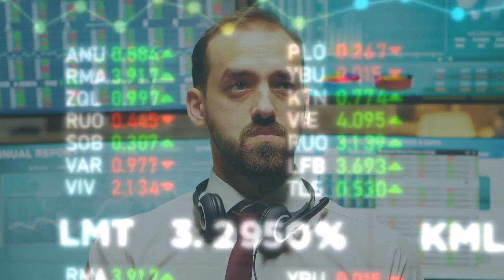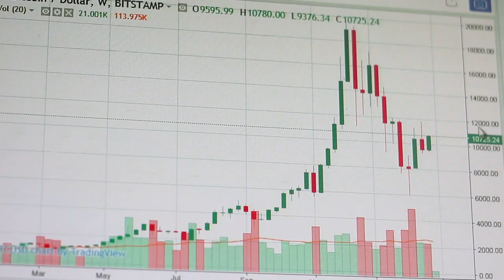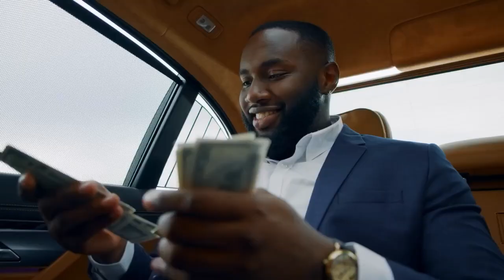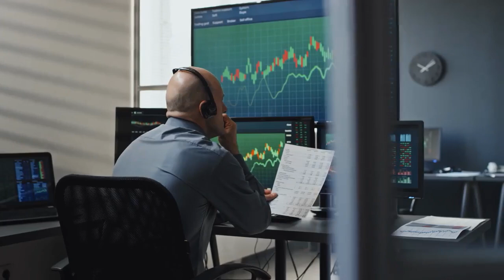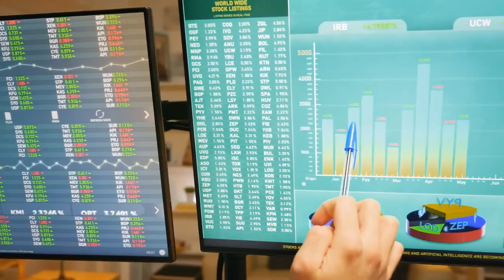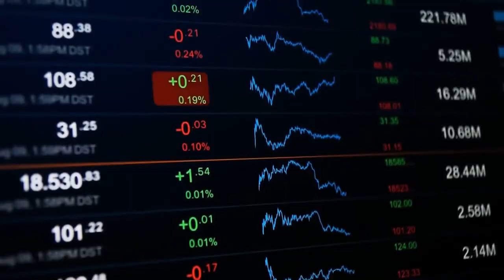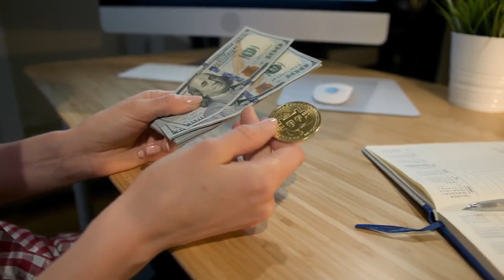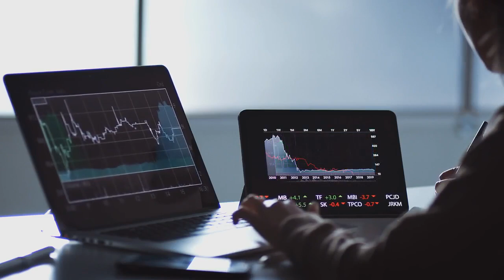AMC STOCK : MOASS UPDATE! GET READY MASSIVE SHORT SQUEEZE IS COMING FOR AMC